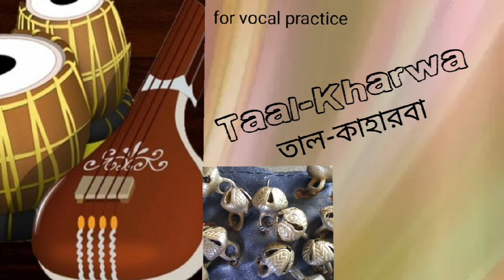Tabla with tanpura-taal kaharwa//তাল কাহারবা-মধ্যলয়//taal kaharwa for vocal practice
taal_kaharwa_ for_vocal_practice

Keharwa or Kaharva is a tala of Hindustani music. Keherwa has many variations including dhumaali, "bhajani", and  qawwali.Beats = 8 Division = 2

Arrangement

Keharwa is an 8-beat pattern used in ragas. It has eight beats in two equal divisions (vibhag). The period between every two beats is equal. The first beat out of 8 beats is called "sam" and the fifth beat out of 8 beats is called "khali". Sam is the first Division. Khali is the second Division. To exhibit the Keherwa, the audience claps on the first beat and then shows that fifth beat is waved (not clapped).

Theka

It has a characteristic pattern of bols (theka).
The Theka for Keharwa

dha ge na ti | na ka dhin na|
×                       0